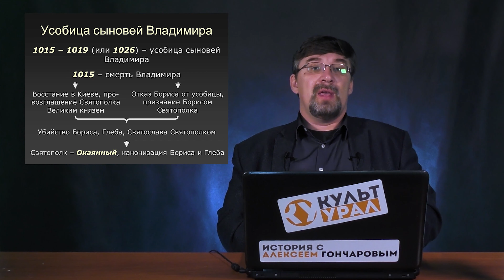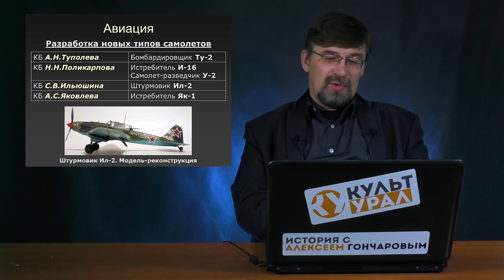Начихали! #2 Ляпы и бэкстейджи. 2020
Мы уже публиковали под прошлый новый год подборку всяческих ляпов, происходивших при записи наших роликов.
Сегодня вторая часть нашей подборки: те несуразности, которые накопились за  2020 год